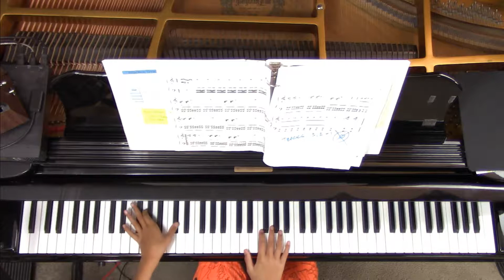Batman piano cover by Edison Jun